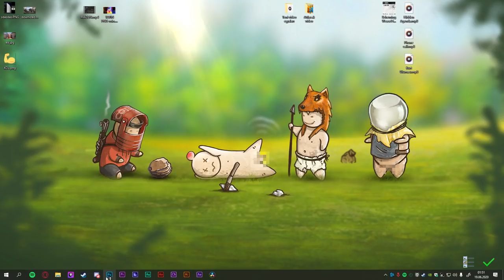ZENGİN BASE OFFLİNE RAİD VE COUNTER RAİD | RUST TÜRKÇE RUST TÜRKİYE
rust türkçe önce raid counter ct gittik oradan gelen roket patlayıcı ve silahlarla yarıda bıraktığımız offline raid devam ettik raid den sonra  çok güzel item kaldırdık.rust montage rust highlights rust türkiye rust base rust hack rust pvp montage rustypot
CİCİ SEYİRLER